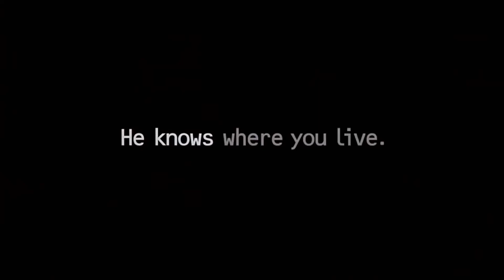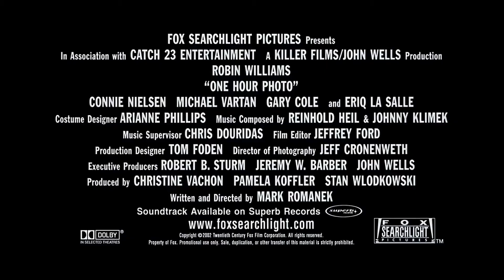One Hour Photo (2002) Official Trailer - Robin Williams Movie HD Clean